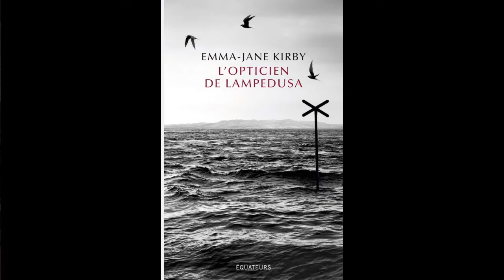Une petite lecture #3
Retrouvez une nouvelle chronique d'isabelle sur le roman "l'opticien de Lampedusa".
Empruntez-le à la Médiathèque Jacques Brel de Neuville-sur-Saône.